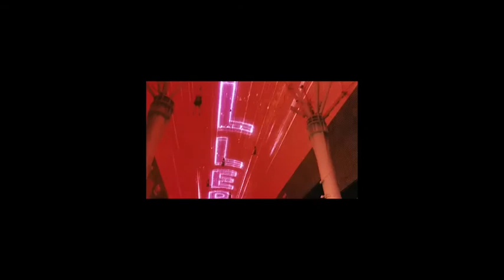vegas baby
not sure why it saved with this small format.. song- back seat lovin